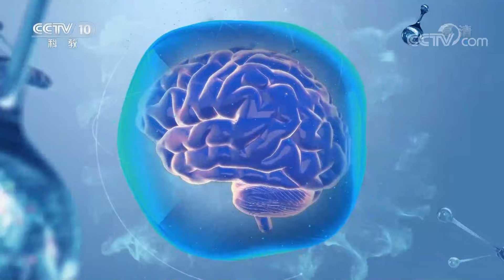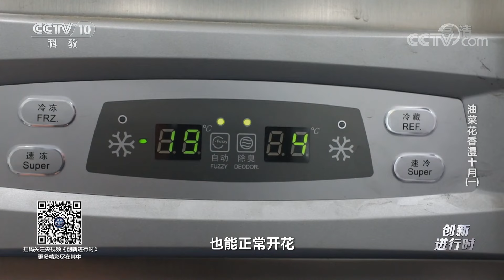油菜花香漫十月（一）：科学家实现油菜花海四季定制开放 20221011 |《创新进行时》CCTV科教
本期节目主要内容：江西婺源油菜花海美如画，花开时节人山人海，花谢时节无人问津。当地政府和群众绞尽脑汁也没有找到增加景区淡季人流的好方法。2019年，中国农业科学院油料研究所的李俊博士来到婺源，他想要“逆天改命”，让婺源开出四季花海。